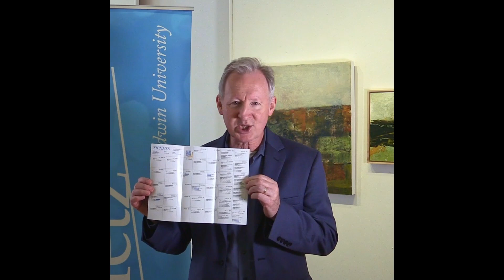Play It Forward 2023: Free Concerts Galore!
Play it Forward: The Heifetz One-Day Campaign.  Heifetz Institute President & CEO  is at the Staunton Augusta Art Center (SAAC), which will be the site of the free afternoon "Fridays In the Gallery" chamber music concerts,.  Ben also mentions the Junior Division Showcases, also free of charge, and held at the Institute's nearby "South Market Stage."

See the details for the 2023 Heifetz Festival of Concerts - 53 events in all! and donate today to support the Institute as we redefine the concert experience